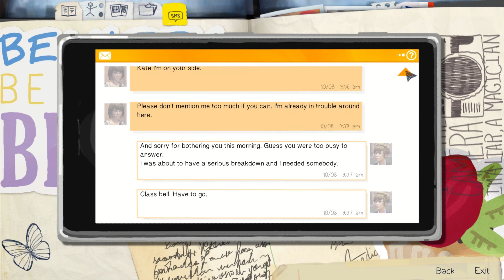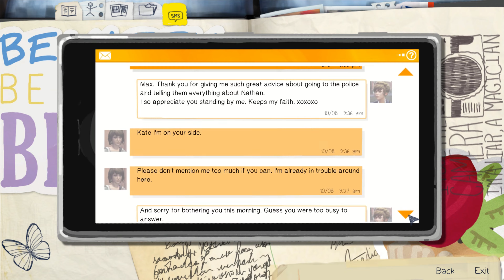Life Is Strange Part Eight: "Super Max"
Max proves the existence of her powers to Chloe beyond all possible doubt, but a few other curious events occur along the way...

This video is part of the Stormbreaker Universe, a long-running series of fanfiction stories that bring together the worlds of XCOM, Stellaris, and Homeworld and merges them into a single unified story:

"Fifty years after the War in Heaven, Inez Espinosa is contacted by her estranged mother, the illusive spymaster Scarlett Freeman. While an interstellar war plays out around her, Inez must navigate her mother's world of intrigue and mystery."

Read "The Last Heroes" on either the Paradox Interactive Forums or on Archive of Our Own: